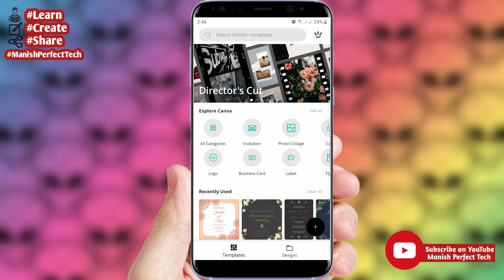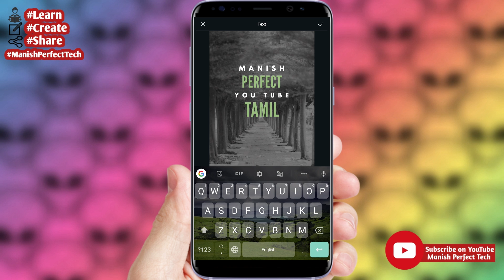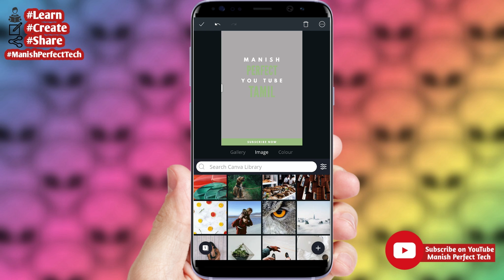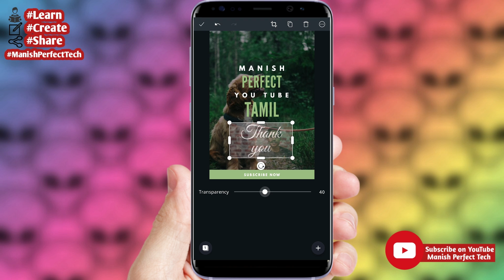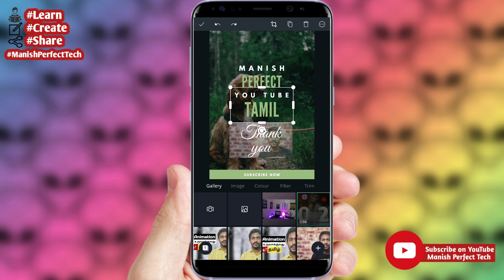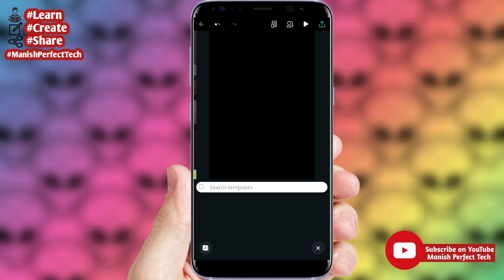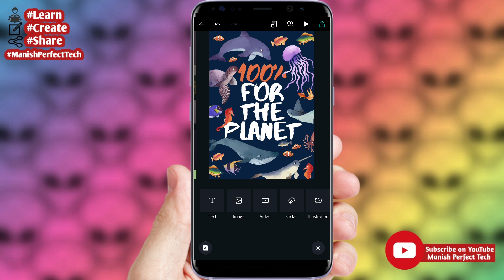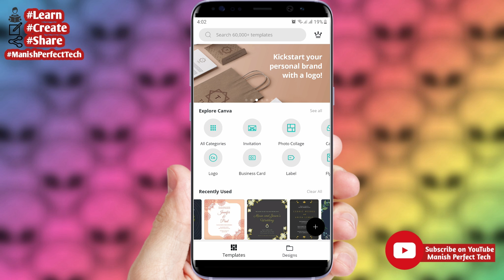🔥Poster Design செய்வது எப்படி? How to Graphic Design Poster in mobile | Canva tutorial in Tamil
🎦This video related to How to make graphics design poster in Canva application  tutorials in Tamil by Manish perfect tech.

Watch Premiere pro video editing Episodes

       ✅Gears I use:
  💻My Editing source: